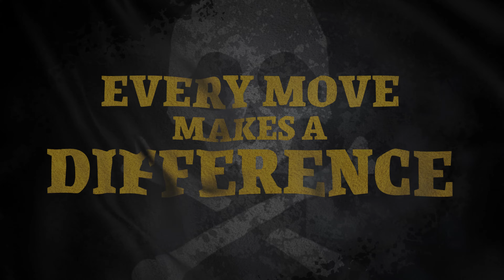Rogue Waters - Official Console Announcement Trailer (2024.10.30)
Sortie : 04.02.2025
Plateforme : PS5, XBS, NS
Dev : Ice Code Games
Edit : Tripwire Presents